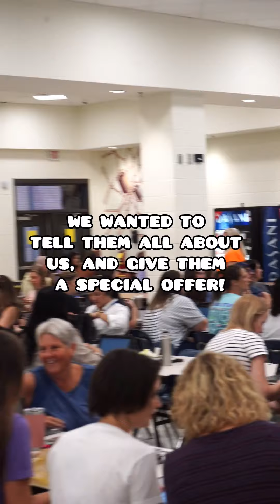East Coweta!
Thanks so much East Coweta teachers and staff for letting us come tell our story with you this morning! We hope you’ll join us on Monday, we’re so blessed to be a part of this community!